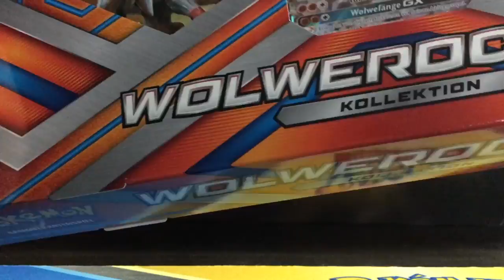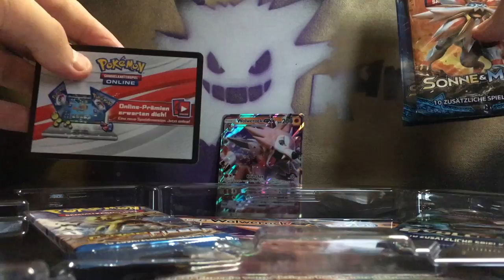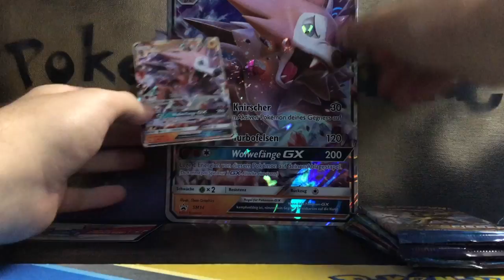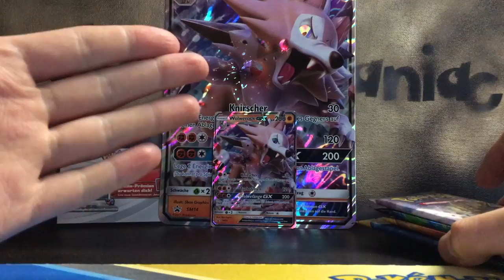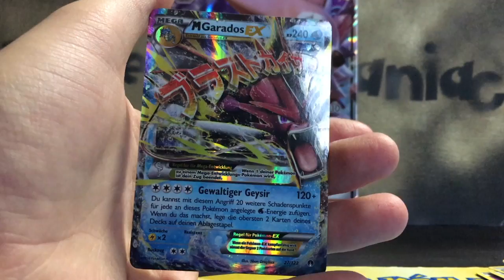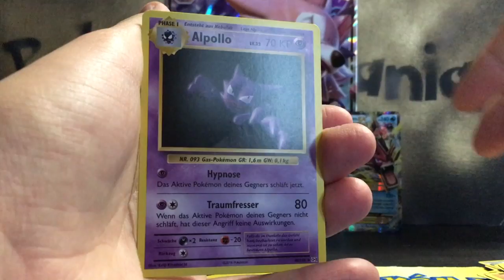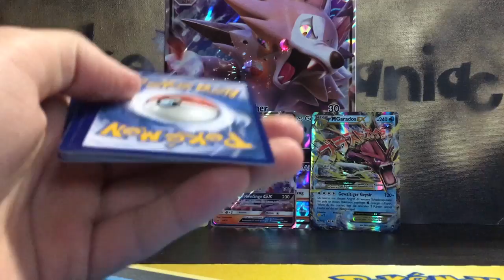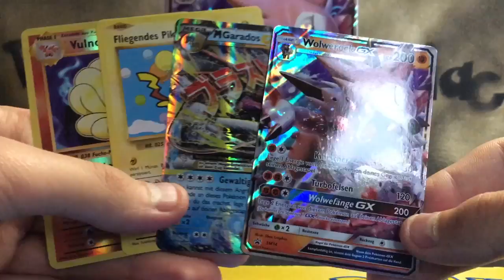Opening Pokemon Karten Wolwerock GX Box mit Klasse Pulls aus Booster Kollektion deutsch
in diesem Video öffne ich die Wolwerock GX Kollektion Box, welche im Aprill 2017 erschienen ist!

In dieser Box findet man:
eine Wolwerock GX Promo Karte (SM14),
eine Code Karte, welche die genannte Promo freischaltet,
eine Jumbo / XXL Version der Promo Karte,
2x SM1 Sonne und Mond Booster,
1x XY12 Evolution Booster,
1x XY9 TURBOfieber Booster.

Die Box kostet zwischen 21,99 und 23,99 im Handel.